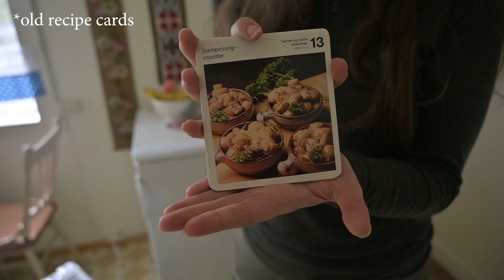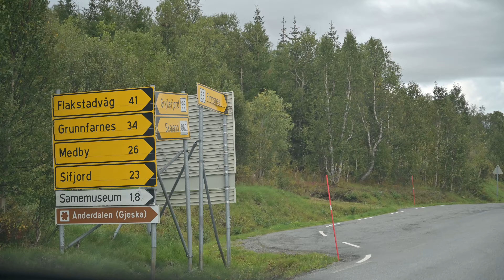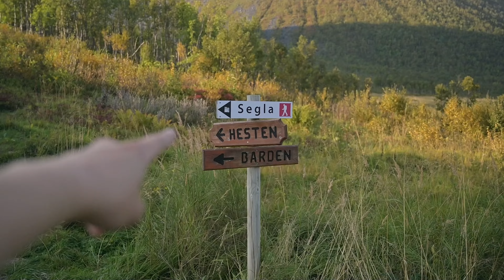Norway's best kept secret - 3 days on the serene trails of Senja island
Welcome back to another video from our life on the road in Norway! This time we are back on Senja, and I almost can't believe my luck that I got to spend this much time there.

Senja is still (strangely) a "hidden gem" in Northern Norway. Although tourists have started to discover it more and more in the recent years it still mostly gets overshadowed by the neighbouring Lofoten Islands.

In this video Bendik and I spend 3 days exploring the island, discovering some hidden gems and also making our way to the most popular epic hikes (who were well worth the hype by the way). I hope you will enjoy coming along on the adventure with us, and if you are going to visit this island I also hope you will find some good tips in here :-).